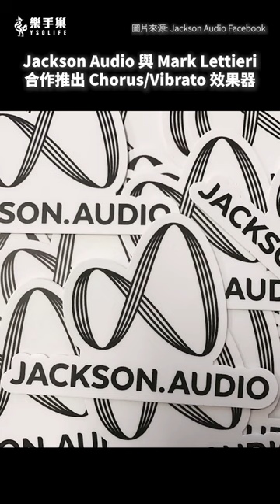Jackson Audio 發表 New WAVE Chorus/Vibrato 效果器 || 樂手巢 News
文案、配音：傀儡
影片製作：鈞皓
校稿：樂手巢編輯部